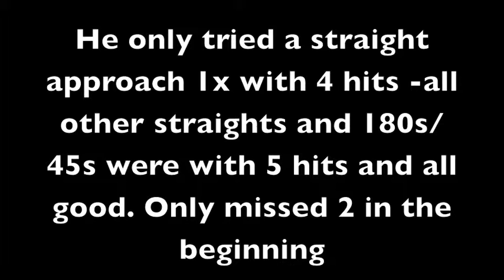Fedx Session 3 full height Dec 24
3 days off due to weather, but he did a great job and didn't forget anything :)
He chose 5 strides on all approaches, even the straight ones and had some very nice hits. Tunnel was about 15.5' away on approach. Luring with ball to nothing.